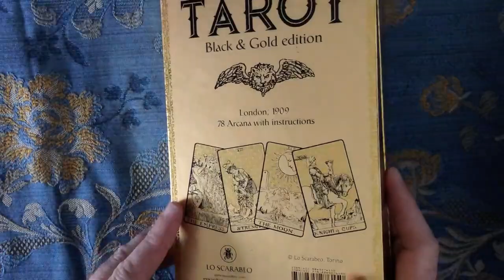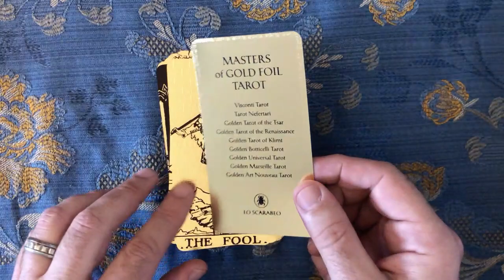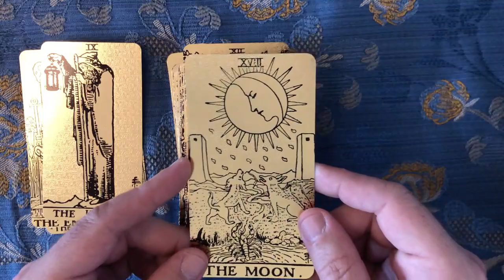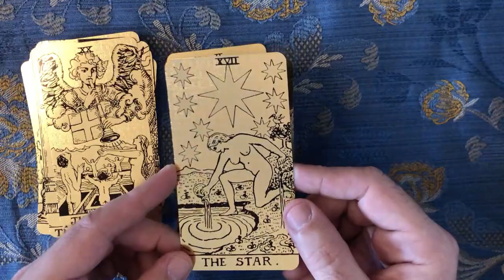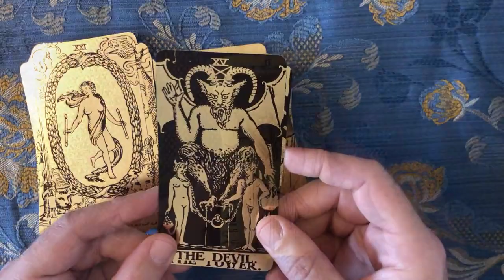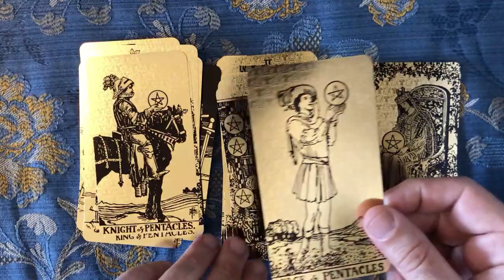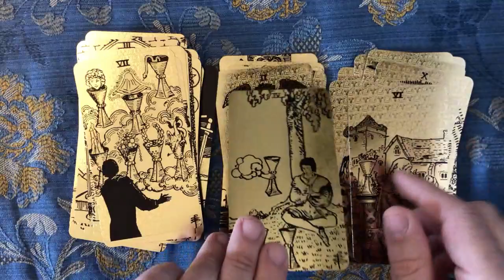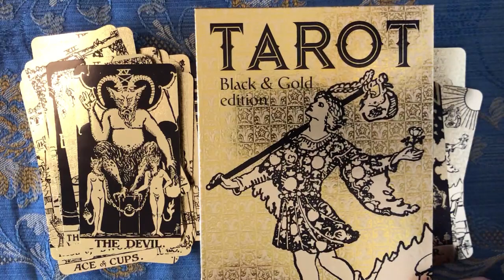Tarot Black & Gold edition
I tarocchi Rider Waite Smith in una versione decisamente originale; si tratta di un mazzo di carte laminate in oro con i disegni neri, contenute in una scatola molto elegante.